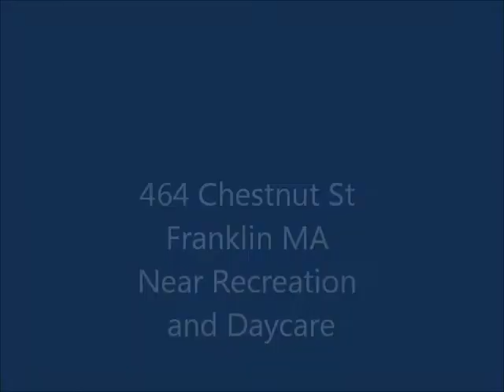464 Chestnut St Franklin MA -recreation daycare.wmv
Video shows the country club, ball field and preschool that are close to the home for sale at 464 Chestnut Street, Franklin, MA